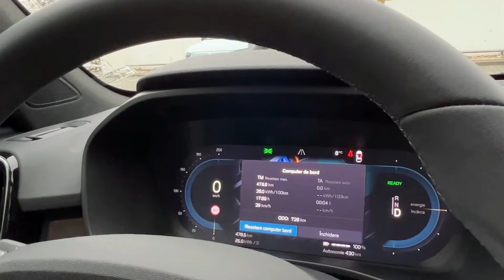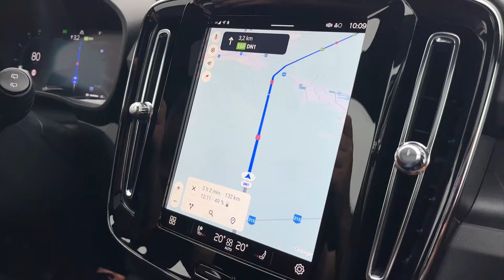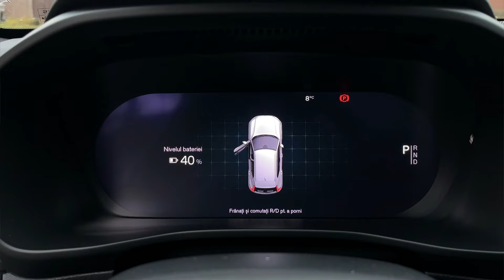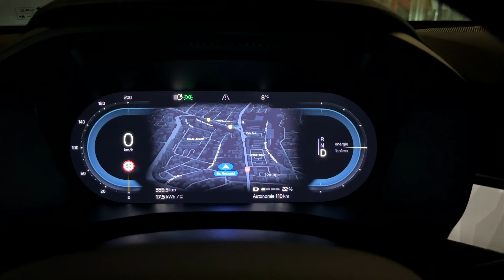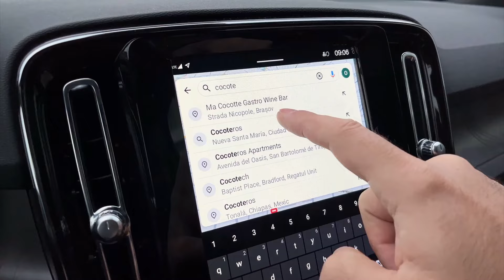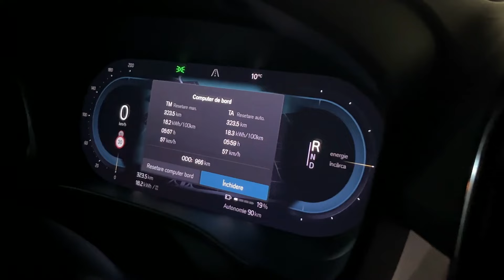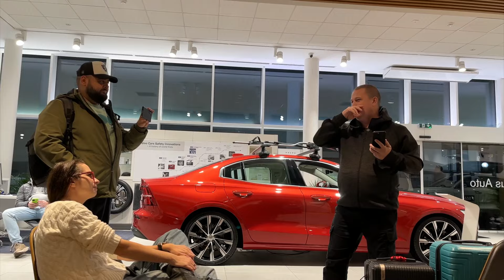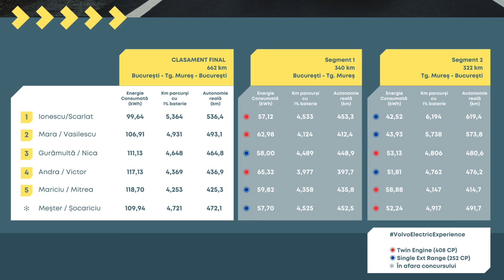Volvo Electric Experience: XC40 & C40